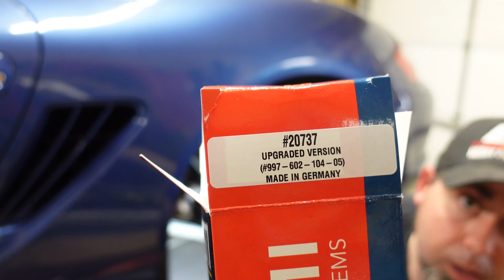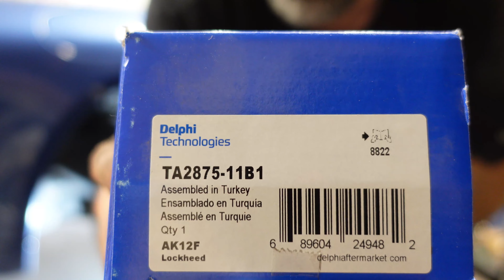987 Porsche Cayman SHAKES and MISFIRES! Let's try to fix that!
Today on Tachout Garage, we dig into a 2007 Porsche Cayman 987 to try and fix random misfires and a front end shake. We'll be replacing all the engine ignition coils on the mid-engine 2.7L Flat 6, and swapping out the tie rod ends on the front steering assembly. I went SUPER detailed on this video (hence, the length!) with descriptions to help Porsche owners get through some of these basic maintenance items without spending TONS at the dealer or specialist shops!

Chapters
0:00 Introduction
1:50 Driver's side disassembly for coil access
5:32 Ignition Coil Discussion and Part Numbers
11:12 Driver's Side Ignition Coils Removal and Install
26:47 Driver's side reassembly
32:04 Passenger side disassembly for coil access
33:50 Passenger side engine and coil reveal
34:53 Passenger side Ignition Coils Removal and Install
46:39 Ignition Coil Installation Recap
49:49 Tie-rod end Intro and Discussion
52:31 Tools needed for Tie Rod End replacement
55:19 Tie Rod End Removal
1:00:45 Tie Rod End Comparison and Part Number
1:02:06 Tie Rod End Installation
1:06:21 Tie Rod End Installation Recap
1:07:38 Project recap and Closing